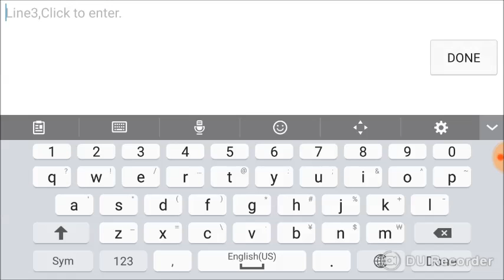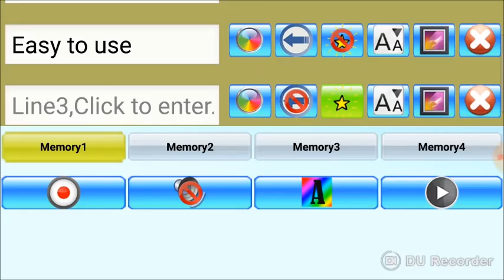LED Scroller for Android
Display the picture and text better than real LED board.